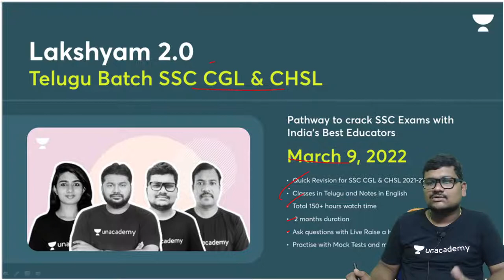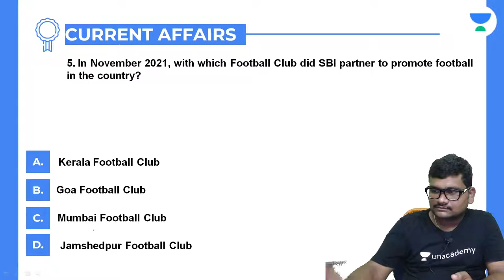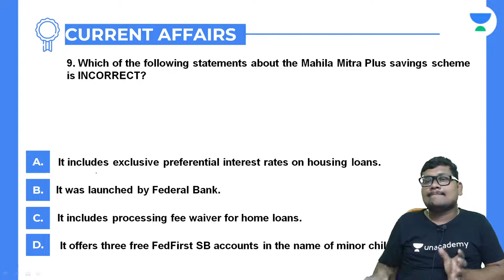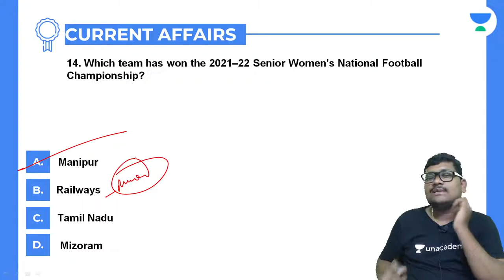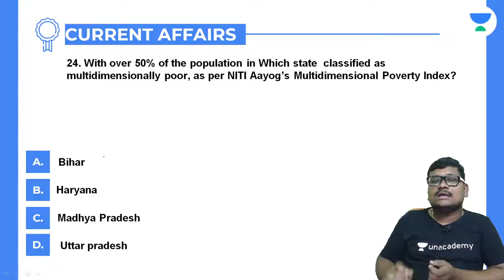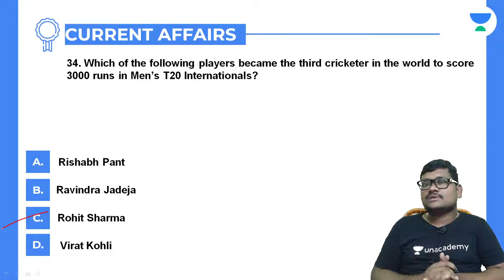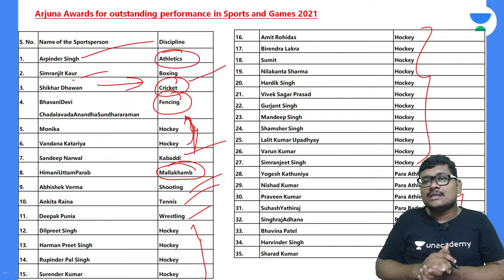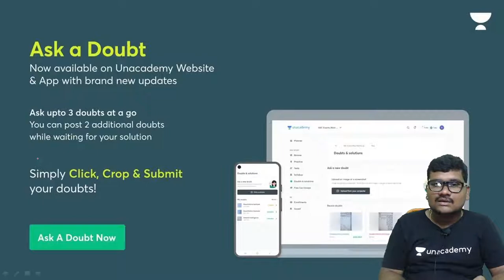Current Affairs Marathon | SSC CGL Tier -1 | Chinta Naresh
In this session, Chinta Naresh Sir will be discussing Daily Current Affairs Marathon in Telugu from General Awareness. Watch the entire video to learn more about Current Affairs which will help you crack SSC CGL TIER -1 Exams. Let’s Crack It!

👉🏼Call Chinta Naresh's team on 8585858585 and take your SSC/BANK/RAILWAY Preparations to the next level.

1. Learn from your favourite Educator
2. Dedicated DOUBT sessions
3. One Subscription, Unlimited Access
4. Real-time interaction with Educators
5. You can ask doubts in the live class
6. Limited students
7. Download the videos & watch them offline

👉About the Educator: He has  Cleared SSC MTS 2019 Tier-1&2, and is teaching at Unacademy since 30th September 2021. He has taught 6,284 live minutes in the last 30 days.

Feel free to spread the word – share the videos with your friends and classmates.